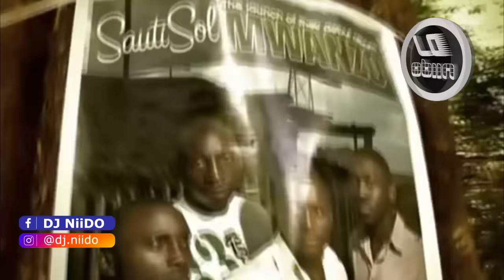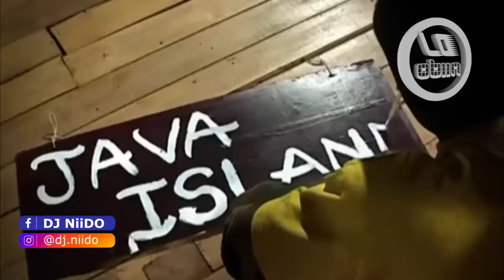DJ NiiDO - KENYAN RNBs LOVE SONGS MIX Part 3: Sauti Sol Elani Bien Nyashinski Bensoul Nviiri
Immerse yourself in this Smooth blend of Kenyan R&Bs, Pop and Love Songs as we take on a journey to the past and bring you back to the present. The aim of this series is to introduce you to new Kenyan tunes while also reminding you of them good old days. This mix features music from Nyashinski, Bien, Sauti Sol, Avril, Amani, Amos & Josh, Brandy Maina, Mutoriah and much more.

TRACKLIST:

0:00 Sauti Sol - Money Lover
2:04 Sauti Sol - Lazizi
3:47 Sauti Sol - Nerea (feat. Amos and Josh)
4:58 Brandy Maina - Kubali (Acoustic)
6:43 Nyashinski - Good To Me
7:59 BENSOUL - PEDDI (420 Vibes)
9:16 Mutoriah - Beta
10:44 Yemi Alade - Nakupenda (Swahili Version)
12:19 Nameless - YOUR LOVER
13:20 Vivian - Charm ft. Jose Chameleone
15:20 Nviiri The Storyteller - Pombe Sigara
16:56 Nviiri the Storyteller - Overdose
18:57 Kelechi Africana - Ring
20:41 Bensoul, Xenia Manasseh - Chizi
23:42 Hart the band X Arrow Bwoy - Sina Makosa
24:27 Bien, DJ Edu - Too Easy
26:19 Bien - Ma Cherie
28:41 Watendawili - Cham Thum (Atoti)
30:16 Bien - Inauma
32:52 Darassa - No Body Feat. Bien
35:08 Sauti Sol - Suzanna
37:25 Naiboi - 2 in 1
39:33 Jaguar - Kipepeo
41:34 Avril - Nikimuona
42:58 Amani - Missing Ma Baby
44:53 Vijana Barubaru - Romantic Call
46:01 Kaskazini - If I Had Your Number
48:13 Nyashinski - Serious
50:10 Nviiri The Storyteller - NIKITA
51:13 Blinky Bill - Atenshan
53:02 Nviiri the Storyteller - FORE (Forever)
55:19 Sauti Sol - Lil Mama
57:10 Vic West - Cool Me Down
59:04 Sauti Sol - Friendzone
1:00:55 H_ART THE BAND - MY JABER (feat. BRIZY ANNECHILD)
1:03:55 Jaguar feat. Iyanya - One Centimeter
1:04:54 Fena Gitu - African Lover
1:06:27 Elani - Zuzu (Remix)
1:08:32 Elani X Jose Chameleone - My Darling
1:10:16 Sauti Sol - Sura Yako
1:13:25 Sauti Sol - Unconditionally Bae (feat. Alikiba)